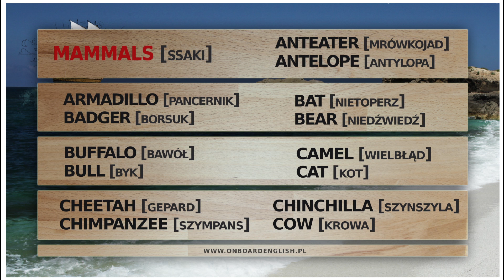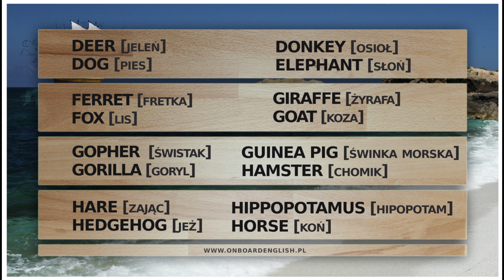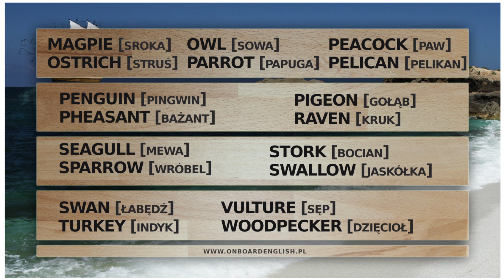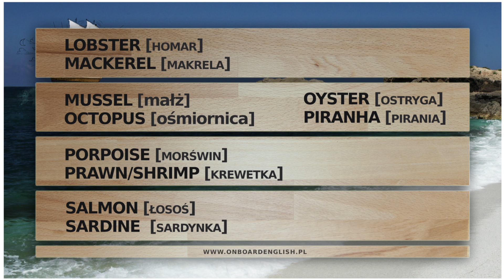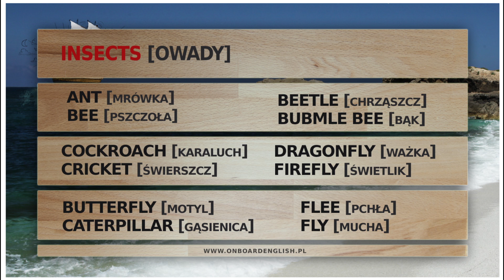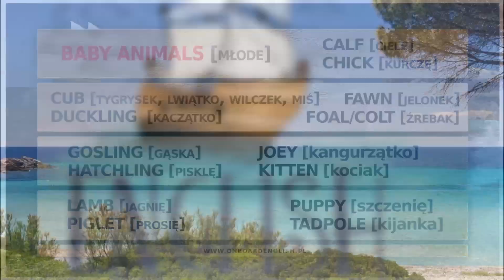ZWIERZĘTA PO ANGIELSKU | Słówka z Angielskiego | Animals in English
W tym filmie znajdziecie zasób słownictwa z kategorii Zwierzęta, który przyda się do egzaminu ósmoklasisty ale też wystarczy zarówno na maturę podstawową, jak i rozszerzoną. Nie daj się zaskoczyć komisji rzadkim słówkiem - to Ty ich zaskocz jego znajomością! Jeśli masz braki w gramatyce, możesz je nadrobić słówkami w znacznie krótszym czasie. Ryby, płazy, gady, ssaki, owady i inne zwierzątka - tu znajdziesz je wszystkie!